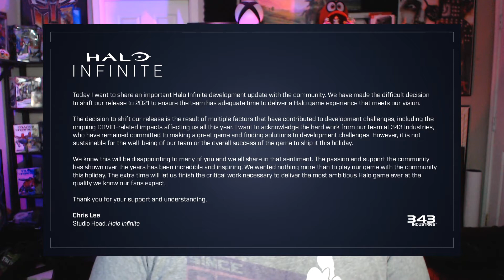Halo Infinite Delayed | Xbox Series No Games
Halo Infinite is being delayed, leaving the xbox series x in a bad position

Steam: Alex Prime
Xbox PC: AlexPrime86

My Rig
CPU: Ryzen 7 1800X
GPU: MSI RX 580 Gaming X
MB : Asus B350 Prime
Ram: 16GB Team Force 3000mhz
Case: Cooler Master H500
PSU: EVGA 750W Bronze
Monitor: LG 29UM68-P Ultrawide Freesync Monitor 75hz
                Samsung S24F350 Freesync Monitor 60hz